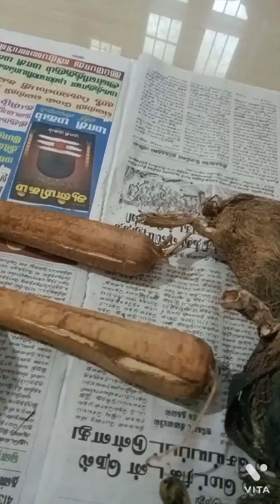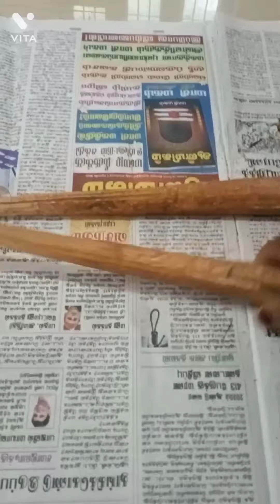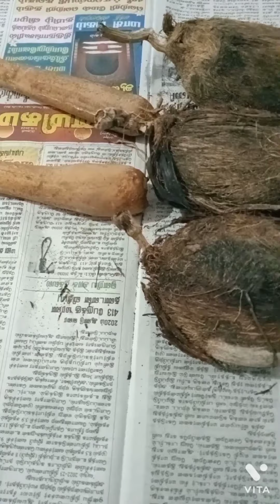karpaka Virutcam-palm tree#Tamilan Special#Thavanu பனைமரம் தரும் வரத்தில் ஒன்று Muthara all in all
Benefits of palm tree.karpaka Virutcam tharum "Tavanu"food